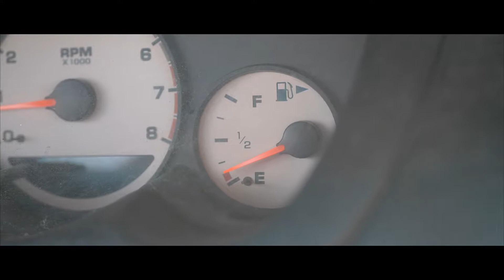Square Bizz Coast Official Video 1